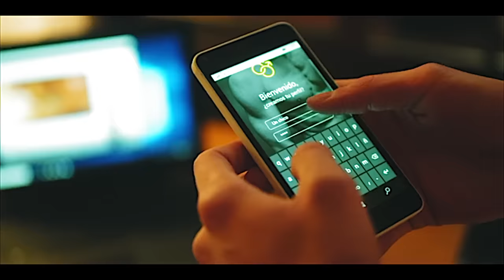oh my god | ander x omar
OK my last vid for these two was really rushed and gross but I'm happier with this one. THE FUCKING WAY THEY LOOK AT EACH OTHER? OK WOWWWWWW. all I want for season 2 is these two happy together and omar x ander & nadia x guzman double dates and omar helping ander find things he likes outside tennis. literally just 8 eps of that pls.

Show: Elite
Pairing: Ander x Omar
Song: Oh My God - Ida Maria
Program: Final Cut Pro X